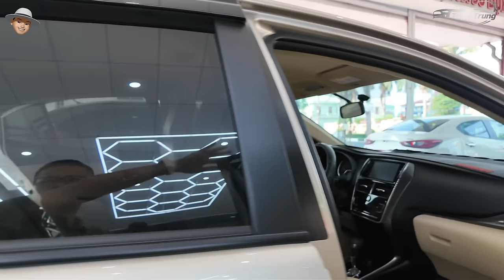VIDEO BÁO GI.Á | Cập nhật và báo gi.á toàn bộ xe đang có sẵn và mới về tại Plieku cùng em Toàn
Tư Vấn Bán Hàng Pleiku:
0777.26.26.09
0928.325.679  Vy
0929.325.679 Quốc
Tứ Vấn Bán Hàng TPHCM:
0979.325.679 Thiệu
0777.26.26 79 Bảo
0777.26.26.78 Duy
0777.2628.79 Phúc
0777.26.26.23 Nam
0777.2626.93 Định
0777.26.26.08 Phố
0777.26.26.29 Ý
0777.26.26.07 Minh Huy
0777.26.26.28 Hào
Thu và thẩm định giá : 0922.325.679 Luân,  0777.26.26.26
Hỗ trợ giấy tờ xe : 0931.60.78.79 Bảo - 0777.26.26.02 Diễm
📍Địa chỉ : 276 Nguyễn Tất Thành , Pleiku,GiaLal
📍Địa chỉ : 793 QL13 Hiệp Bình Phước, Tp Thủ Đức